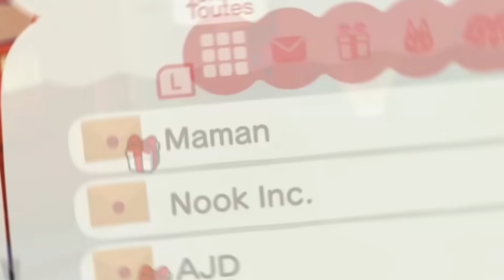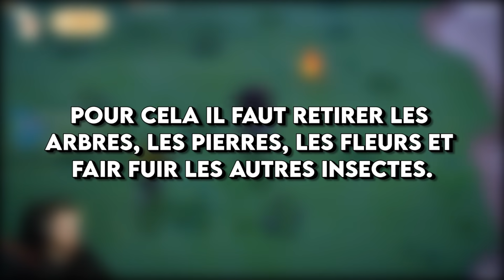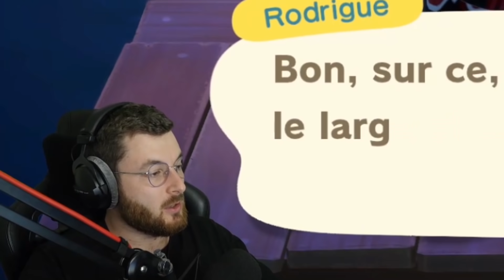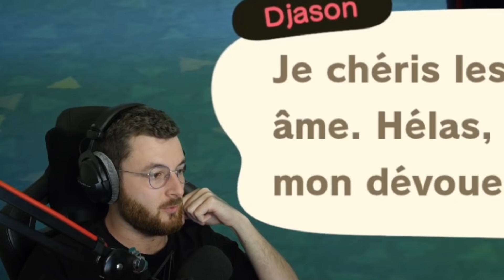LA MEILLEURE ÎLE DU JEU (pour de vrai cette fois)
Code créateur Epic Games : Linca

Montage : Ic4re